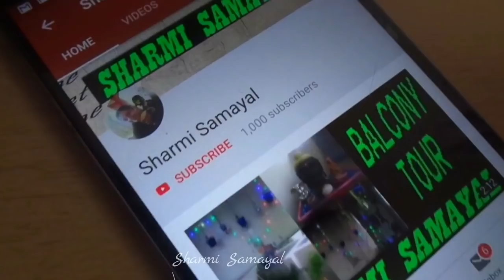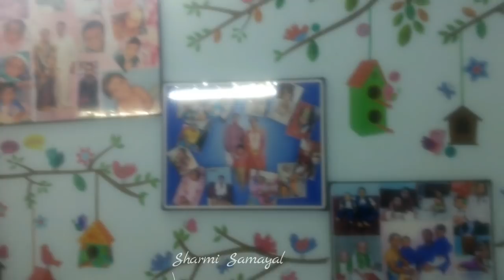Kitchen Countertop Organisation in Tamil |My Small Kitchen Countertop Organisation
hi friends,
      in this video i shared my kitchen countertop organisation...